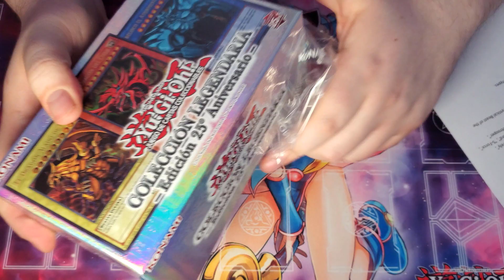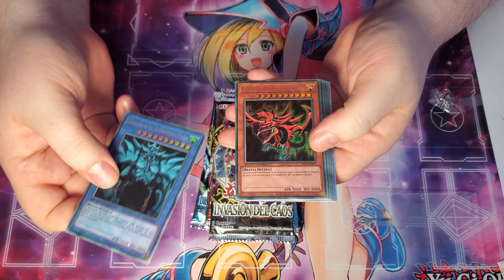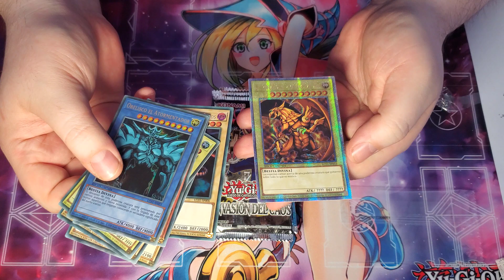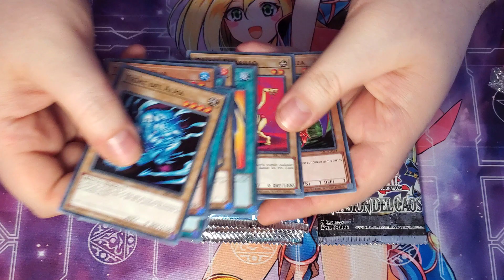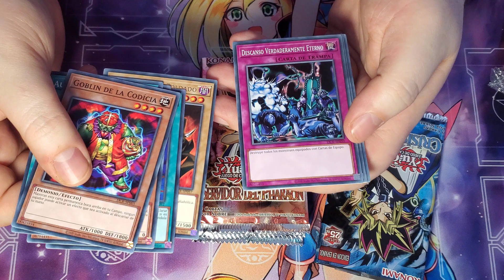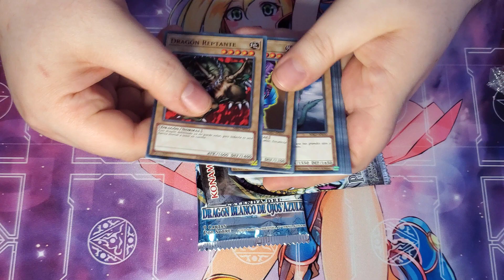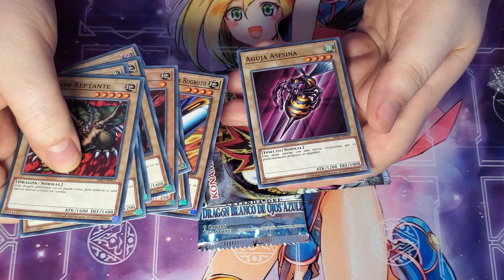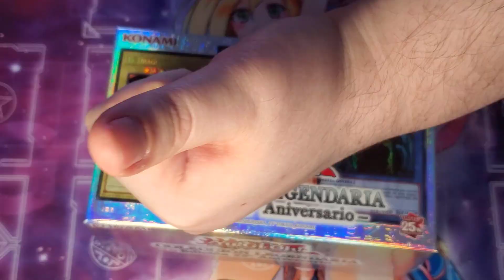Apertura Colección Legendaria Yu-Gi-Oh! - Edición 25 Aniversario (por Ifcpotter) [1080P]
Buenas a todos:

En este nuevo vídeo, os presento la apertura de una nueva Colección Legendaria Yu-Gi-Oh! - Edición 25 Aniversario.